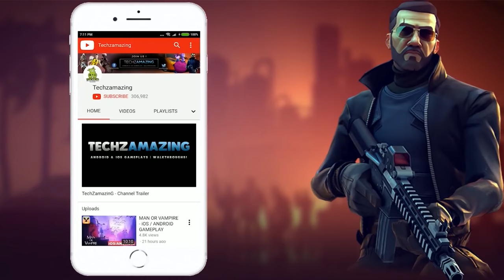Cityscapes: Sim Builder Gameplay Walkthrough (iOS Apple Arcade) - Part 1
Cityscapes: Sim Builder is now available on iOS. You can download from iOS Apple Arcade for free.

Game Mode: Online
Size     : 2 GB
Device   : iPad Pro M2

▬▬▬ Description ▬▬▬
Welcome! You are a short helicopter ride away from becoming one of the most celebrated and admired city mayors of all time.
A RICH CITY BUILDING EXPERIENCE
Cityscapes will get you thinking. As Mayor you need to make meaningful decisions and build carefully thought out systems, so as to protect the health and happiness of your citizens.
Citizens have basic needs of course - they need housing, jobs and shops, and a means to travel between them.
Distance matters - industry and road traffic create pollution. It is important to think sustainably when building transportation networks.
Citizens need utilities - power, clean water and garbage collection.
And as their Mayor, you’ll quickly need to start strategizing about policing, education, fire safety and medical care. As your citizens develop more complex needs you’ll have to plan how to provide tranquil green spaces for them to unwind in.
Have you got what it takes to make the right choices to develop a thriving metropolis?
CITY PASS
The City Pass is a monthly event that enables you to earn exclusive parks, buildings, landmarks and other special items. You progress in the pass by completing daily and weekly tasks.
UNLOCKS
Raise your player level and unlock more cities to build in a variety of rich biomes.
Get to unlock land parcels and discover natural curiosities hidden in the landscape. You can even build famous architectural landmarks such as the Eiffel
Tower and the Statue of Liberty, giving your city indomitable style and instant attractiveness.
IMAGINATION
Stunning 3D architecture and vistas will captivate your imagination as you watch your city grow. Collect diverse building blueprints approved for your unique city and be awed by the endless design possibilities.
MEET
Meet Anne Council who runs the city challenges but beware of May Grede CEO whose middle name is ‘Sabotage’. Friendly advisors such as Paula Powers and Frankie Flint are always there to help.
And check in on your citizens who will keep you in the know with what life is like in your city. They will come to you with problems and make suggestions as to how to solve them. Be sure to listen to them, every citizen wants to feel heard.
SUSTAINABILITY
Choice matters when building a city of the future, one that is profitable, thriving and fully sustainable. Strategize about both environmental and social sustainability; reduce waste and pollution whilst also managing business impacts, both positive and negative on your citizens. Design cities in which your citizens want to live, happy and healthy side by side and feel as proud and fulfilled as they are!